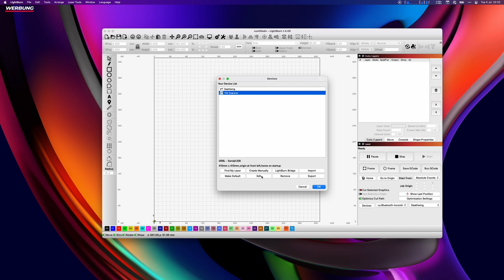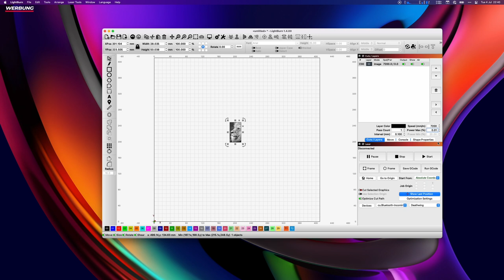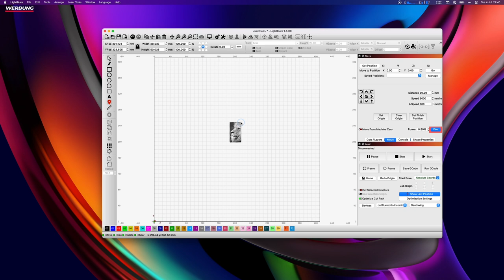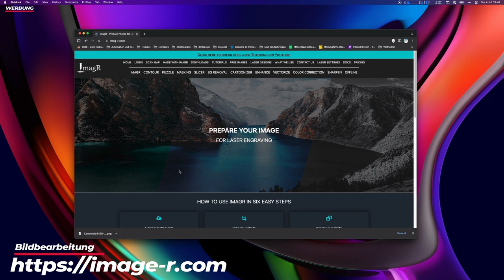Ist der TS2 20W Laser Engraver wirklich so gut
Mit Two Trees TS2 20W Dioden Laser Engraver hat man die Möglichkeit viele verschiedene Dinge zu gravieren.  In diesem Video zeige ich einige Beispiele, den Aufbau und die Einrichtung in Lightburn.